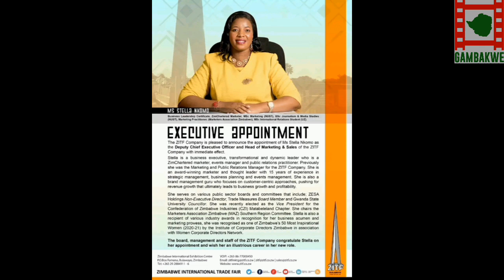Stella Nkomo Celebrates Her Birthday.